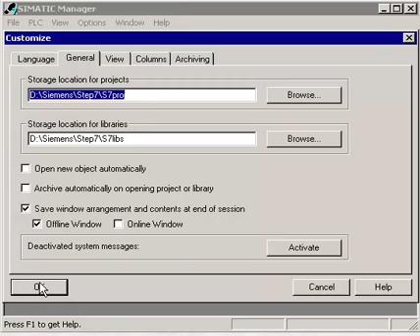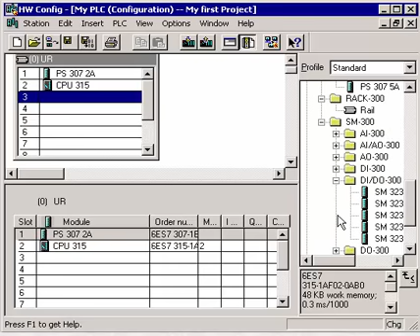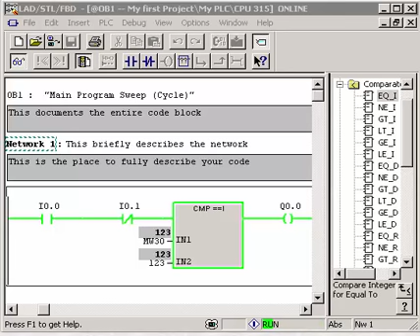PLC S7 - 300 Basics, Lesson2, Frist Project Siemens CPU S7 300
in PLC S7-300 Basic Course, i tried hardly to cover the following points:-
Simatic Manager,  Frist Siemens S7-300 PLC Project, Memory and S7-300 PLC Program architecture, Project development, Programming Languages, Counters and Comparators,  Applications with ladder diagram, Temperature Control, output concept, SCL Languages Concept, SCL Graph, Integration with Siemens WinCC, Project Testing and Commissioning tools, Communication Protocols, FieldBus, Complete process diagnostic Example.

useful links
Mechanical Hydraulic Course